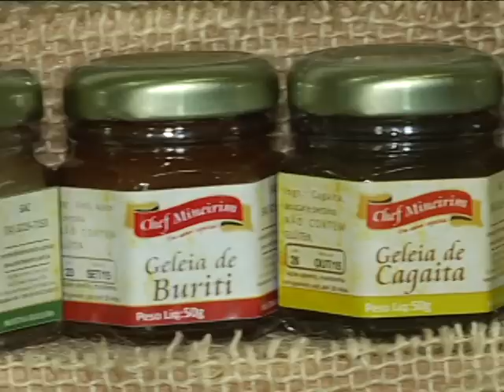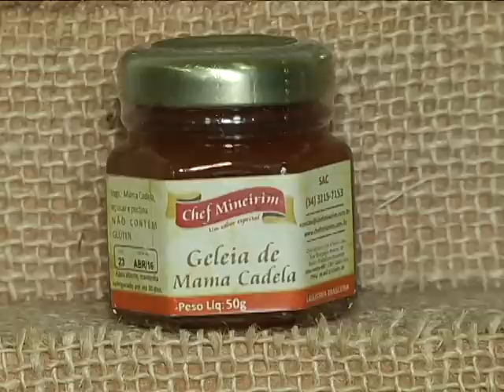Empresa cria geléias com frutos do cerrado em Uberlândia - 03/06/2015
De acordo com dados de janeiro da Previdência Social, Minas
Gerais é o terceiro estado com o maior número de
microempreendedores individuais, são 510 mil. A Universidade
Federal de Uberlândia tem hoje o Centro de Incubação de
Atividades Empreendedoras o (CIAEM) que tem como missão a
criação e desenvolvimento de novos negócios de base
tecnológica e promover a difusão da cultura empreendedora.
Uma empresa de Uberlândia que recebeu orientação do CIAEM
é pioneira quando o assunto é a comercialização de geléias
feitas de frutos do cerrado. As iguarias vão de gabiroba
ao famoso pequi.